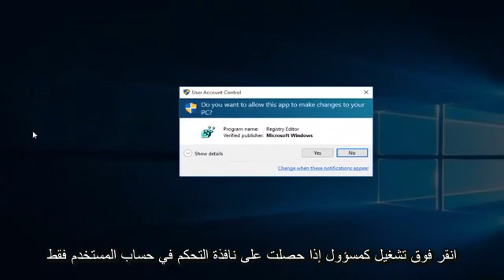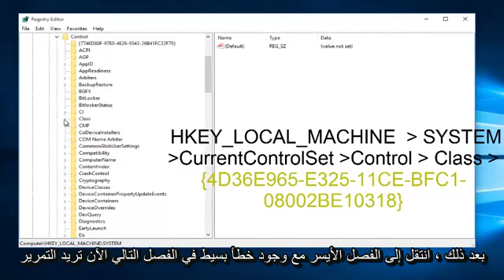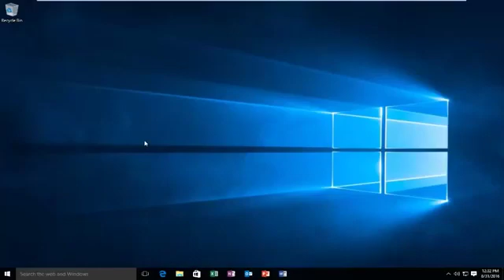CD/DVD Can't Read Or Write In Windows 7/8/10 Fix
كيفية التغلب على مشكلة عدم القدرة على قراءة قرص CD / DVD ROM على قرص CD / DVD. خطوة بسيطة تشمل محرر التسجيل. لا ضجة وسريعة للغاية ، فقط أعد التشغيل بعد القيام بذلك.

سيتم تطبيق هذا البرنامج التعليمي على أجهزة الكمبيوتر وأجهزة الكمبيوتر المحمولة وأجهزة الكمبيوتر المكتبية والأجهزة اللوحية التي تعمل بأنظمة التشغيل Windows 10 و Windows 8 / 8.1 و Windows 7. يعمل لجميع مصنعي أجهزة الكمبيوتر الكبرى (ديل ، إتش بي ، أيسر ، أسوس ، توشيبا ، لينوفو ، سامسونج).

إذا تعذر على الكمبيوتر نسخ الأقراص ، فحاول استخدام نوع مختلف من الأقراص. يجب أن يكون نوع القرص الذي تستخدمه للنسخ متوافقًا مع نوع محرك الأقراص في جهاز الكمبيوتر الخاص بك ؛ أي ، لا يمكنك نسخ قرص DVD-R في محرك لا يدعم تقنية DVD-R.

لأغراض الاختبار ، جرب عدة ماركات مختلفة من CD-R (قرص مضغوط قابل للتسجيل). يتم دعم أقراص CD-R بواسطة جميع محركات الأقراص القابلة للتسجيل.

لماذا تحاول قرص آخر؟ هناك العديد من العلامات التجارية والأنواع المختلفة للأقراص القابلة للكتابة بخصائص نسخ فريدة - بعضها يعمل بشكل أفضل من البعض الآخر. يمكن لمحرك الأقراص ضبط الخصائص المختلفة لليزر ودوران القرص لمطابقة خصائص القرص ، ولكنه قد لا يتمكن من العثور على تطابق مع بعض دفعات الوسائط القابلة للتسجيل.